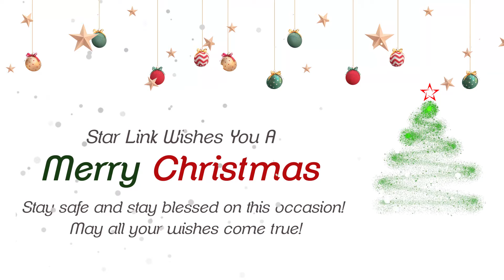Merry Christmas | Stay Safe & Stay Healthy | Star Link India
May the Lord bless us with purity and auspiciousness, and may the world follow in the footsteps of compassion, empathy, and care for the environment and all living things.